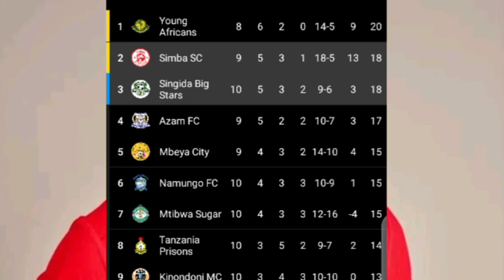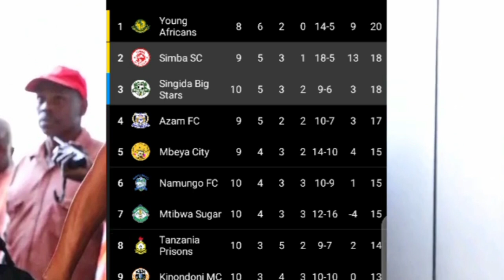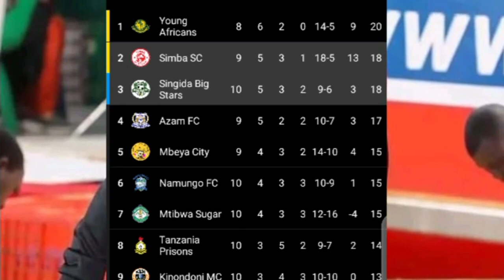Msimamo Wa Ligi Kuu NBC Baada Ya Mechi Zote Simba Wapoteana Mbio Za Ubingwa, Yanga Abakia Kileleni